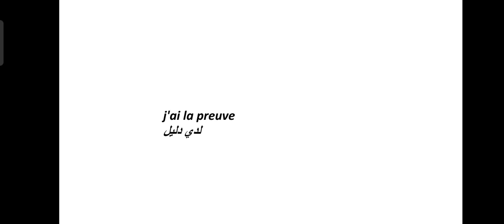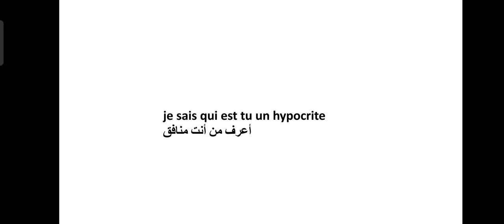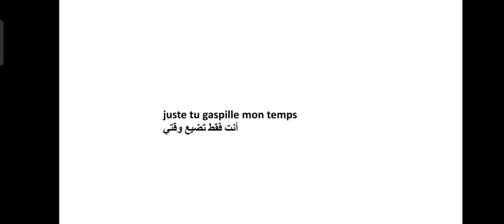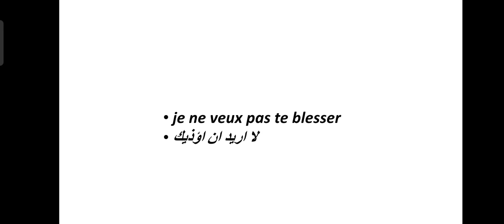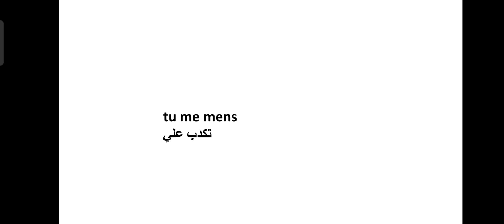عبارات شائعة باللغة الفرنسية مهمة جدا 💯💯💯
عبارات مهمة جدا نستعملها في التواصل اليومي